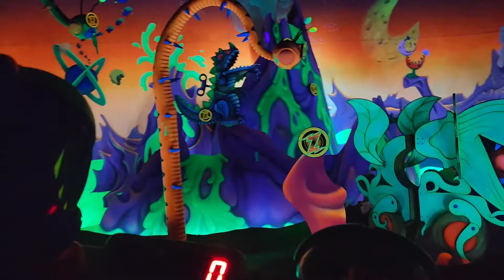Day at Magic kingdom